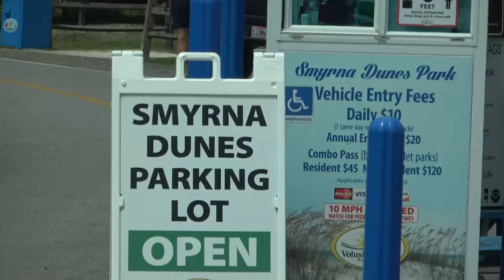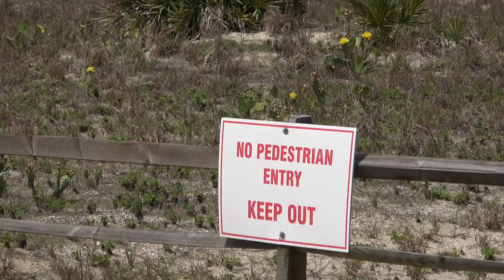Smyrna Dunes Park | New Smyrna Beach, Florida | Day at the Beach | Live, Love, Travel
Location: 2995 N. Peninsula Ave., New Smyrna Beach

Open daily: February 10th through Daylight savings time start:  6:00a.m. - 7:30p.m.

Start of Daylight savings time through September 30th:  6:00a.m. - 9:00p.m.

October 1st through November 30th:  6:00a.m. - 7:30p.m.  December 1st through February 9th:  6:00a.m. - 6:00p.m.

Admission: $10 per vehicle. $20 annual inlet parks pass.  Free for Handicapped and Disabled Veteran registered vehicles.  Additional discounts available for Veterans,surviving spouses or children of first responders and Veterans whom died in the line of duty.

Pets are allowed on the inlet shore beach area and must be leashed at all times.  Pets are not allowed on the elevated park boardwalks after 10am.  Pets are never allowed on the Atlantic Ocean Beach.

Alcohol and Trailers are not permitted in the park.

Smyrna Dunes Park is a 184 acre inlet park located along the southern shoreline of Ponce de Leon Inlet. The park has over 2 miles of wide, elevated, handicapped accessible boardwalk capped with recycled lumber that is both comfortable and durable.  Multiple scenic overlooks allow breathtaking views of the Atlantic Ocean, the Indian River and Ponce de Leon Inlet.  Special park features include a 300’ handicapped accessible fishing pier and dog-friendly swimming beach areas located along the park river shore.  Restrooms and picnic pavilions are also available at this very popular coastal park.  The park property is jointly owned by the U.S. Bureau of Land Management and the State of Florida, Department of Environmental Protection.  Volusia County manages the park under leases it maintains with these federal and state agencies.